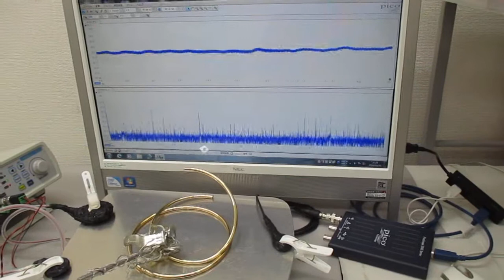新しい超音波伝搬用具の開発実験（スイープ発振とパルス発振の組み合わせ） ultrasonic-labo